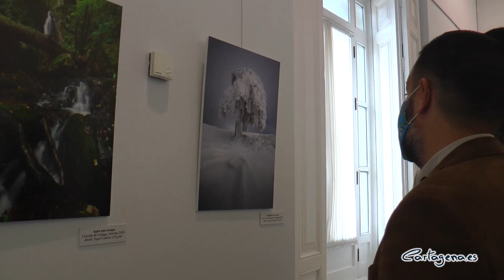La exposición ‘Paisaje Transitorio’ llega a la Sala Subjetiva Nicomedes Gómez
El concejal del área de Cultura, Juventud e Igualdad, David Martínez Noguera, ha presentado esta mañana la exposición ‘Paisaje Transitorio’ del joven artista cartagenero, Fernando Saura Yúfera, fotógrafo aficionado e ingeniero de profesión.

“Este joven autor no se considera a si mismo un artista de manera conceptual sino solo un enamorado de buscar y fotografiar momentos irrepetibles y lugares mágicos. En esta muestra, Paisaje Transitorio, busca conectarnos y hacernos reflexionar la necesidad de preservar nuestro entorno como parte indivisible de nosotros mismos”, ha señalado el concejal de Juventud, David Martínez Noguera.

El edil ha explicado que “en este proyecto el artista integra diferentes estilos fotográficos dentro del paisaje, pasando de un entorno urbano a una exuberante naturaleza, siendo la luz el elemento pictórico para plasmar y reflejar la naturaleza mediante el uso de diferentes técnicas fotográficas, aportando un toque subjetivo a la idea que el fotógrafo pretende transmitir. De esta manera, inmortaliza momentos únicos, mostrando la gran diversidad de paisajes y su belleza presente”.

En estos momentos, Fernando Saura Yúfera se encuentra en diferentes proyectos fotográficos a nivel local y otros proyectos personales de mayor alcance con el fin de seguir inmortalizando el mundo tal y como lo conocemos.

“Esta exposición surge después de tres años de moverme por todo el territorio nacional. Aquí están recopiladas diferentes fotografías de la Región de Murcia pero también podemos ver de Asturias o Ávila”, ha indicado el artista, Fernando Saura Yúfera.

“Lo que quiero con esta muestra es conectar con la persona y que nos paremos a mirar un poco el mundo que nos rodea porque siempre vamos con demasiada prisa y se nos olvida que lo que tenemos delante es digno de admiración. Mi fotografía refleja ese momento que debemos tener todos para conectar con nosotros mismos y disfrutar del momento”, ha continuado explicando Fernando Saura Yúfera.

La exposición podrá visitarse hasta el 2 de febrero de 2021 en la sala Nicomedes Gómez del Palacio Consistorial.

HORARIOS

Los horarios y días establecidos para visitar la exposición serán los siguientes:
De martes a viernes, desde las 10.00 hasta las 13.00 horas y de 17.00 a 19.00 horas.
Sábados, desde las 10.00 hasta las 13.30 horas y desde las 17.00 a 20.00 horas.
Domingos y festivos, de 10.00 a 13.00 horas